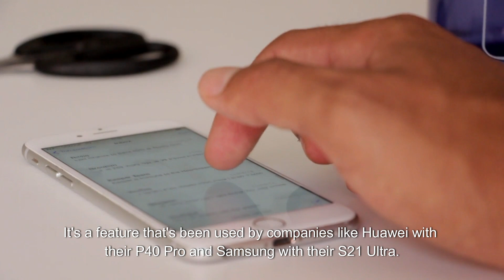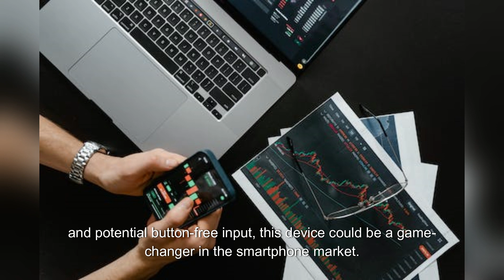Biggest Changes Coming to Apple's 2024 iPhone